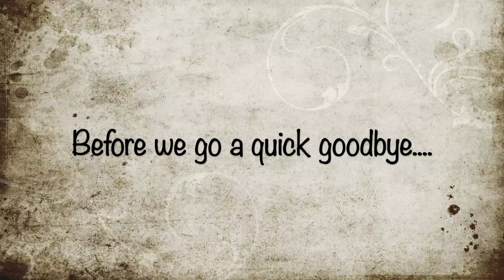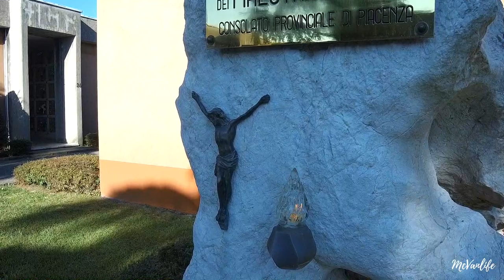Van life Italy | Episode 8